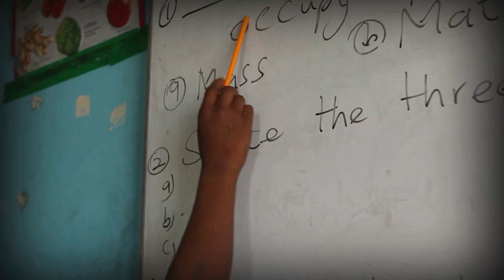Documentary-UNIVERSAL WONDERFUL STREET ACADEMY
by "universal man" Jorge Moyano Ávila of Ávila Producciones, Spain, Alcalá la Real to raise awareness and funds to support the street children in Accra, Ghana.
BANKERS GHANA: Universal Wonderful Street Academy.
Barclays Bank of Ghana Ltd.
High Street, Accra. 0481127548. BARCGHAC
BANKERS SPAIN: Universal Wonderful Street Academy.
Banco Santander. Mojácar Playa, Almería, Spain.
ES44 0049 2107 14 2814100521
BSCHESMMXXX